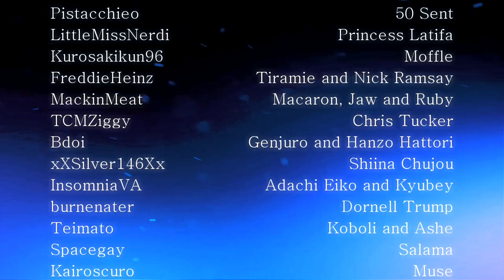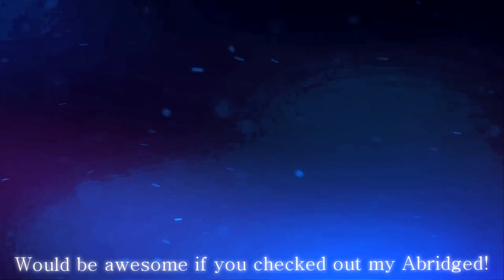Amagi Linkin Park - In The End (Chester Tribute)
A tribute to Linkin Park's lead singer and rock legend ,Chester Bennington. It's a shame to see you go, but I guess it was the only way.

I got my entire cast  of voice actors and actresses from Amagi Brilliant Park Abridged to participate in this! Thank you all so much for doing this, it means a lot!